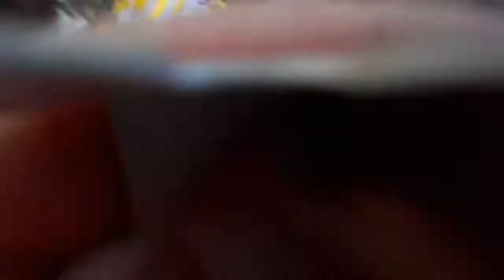24 de abril de 2017(3)